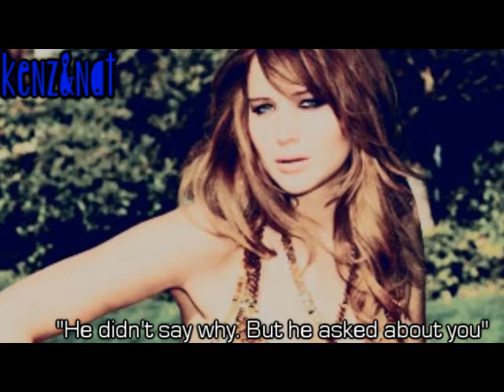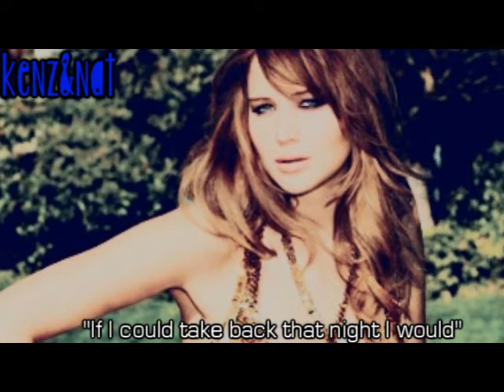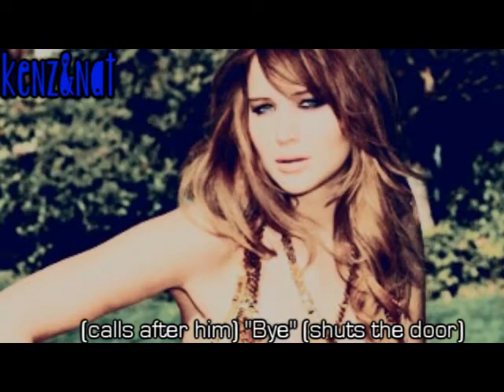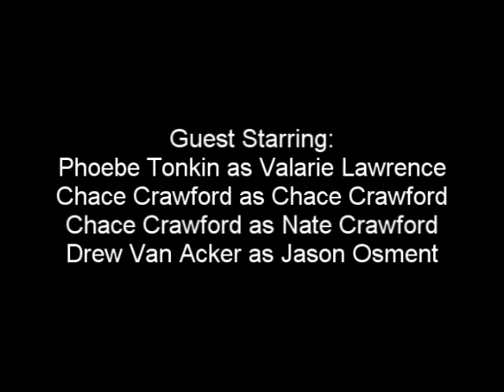Pretty Little Liars 1x12(written by me)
Heyy guys sorry its taken me a little while to get this posted but I hope you like it:) and this episode was written and edited by me